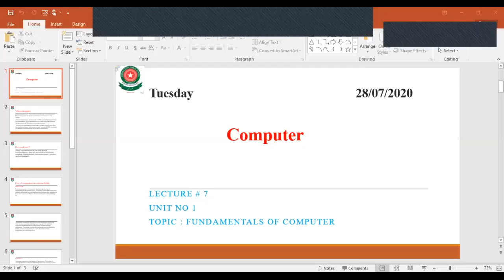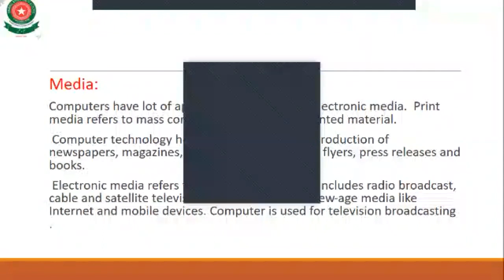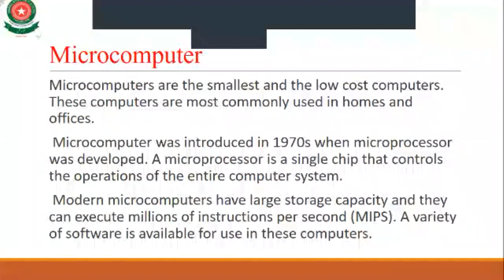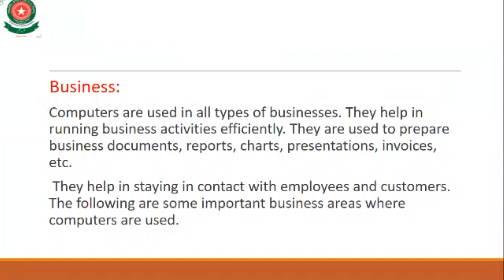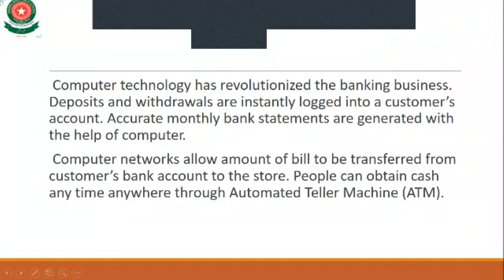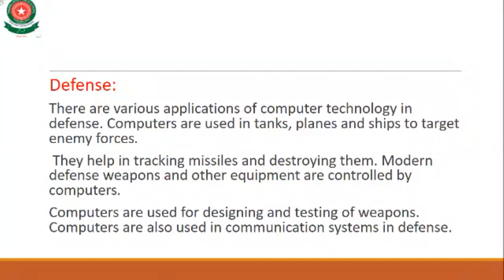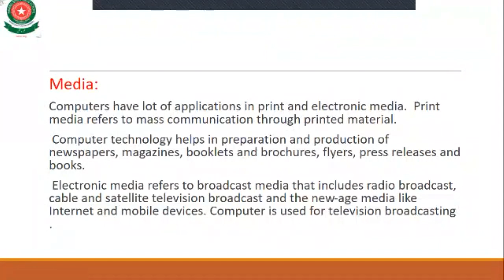computer class 8th lecture 7